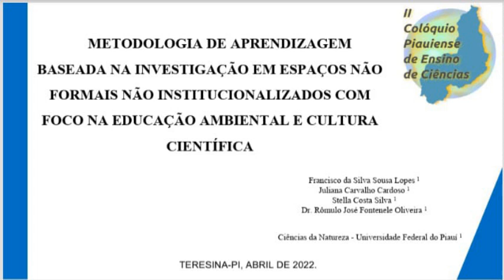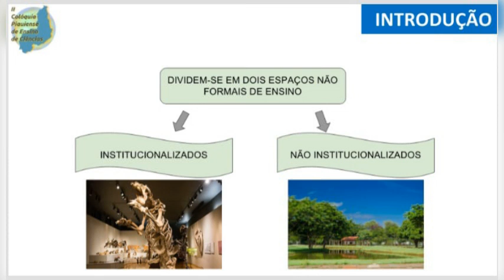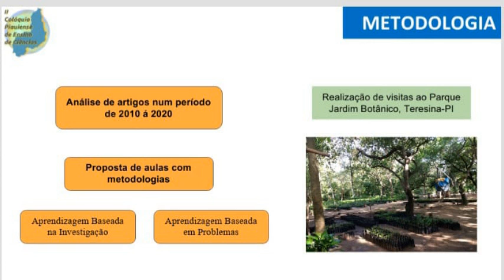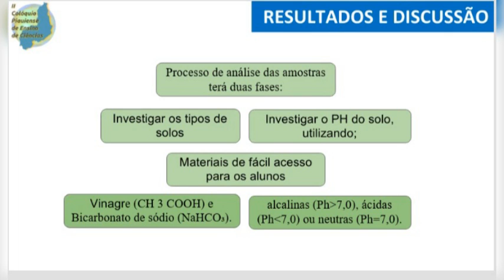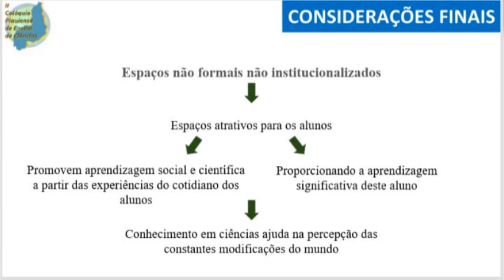METODOLOGIA DE APRENDIZAGEM BASEADA NA INVESTIGAÇÃO EM ESPAÇOS NÃO FORMAIS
Autor@s: Francisco da Silva Souza Lopes, Juliana Carvalho Cardoso, Stella Costa Silva e Rômulo José Fontenele Oliveira

Instituições de origem: Universidade Federal do Piauí

Trabalho apresentado no II Colóquio Piauiense de Ensino de Ciências (II COLPEC), realizado em abril de 2022.